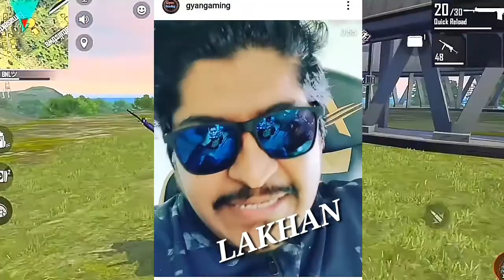WHY GSK DON'T HELP SKYLORD AND ROAST PAHADI ? RAISTAR WILL GIVE STRIKE | SKYLORD IS CHANGED | BBF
Freefire top country:
1.Garena Free Fire Indonesia Live
2.Garena Free Fire Brazil Live
3.Garena Free Fire Brasil Live
4.Garena Free Fire India Live
5.Garena Free Fire Singapore Live
6.Garena Free Fire Thailand Live